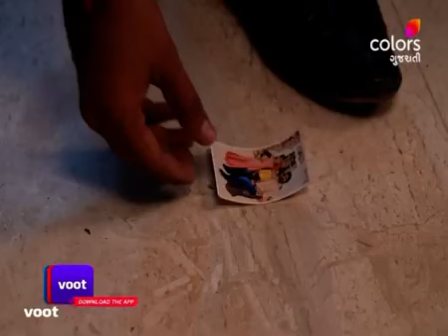Manmilap.com | મનમિલાપ.com | Ep. 72 To 77 | Weekly Rewind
Ichcha is on a search to find her perfect life partner but to her utmost agony, difficulties arise with every suitor she meets through matrimonial sites. With perplexing theories and philosophies learned on the way, she meets Abhimanyu, a luxury wedding planner who becomes her guide and philosopher. How they navigate this journey and explore their own bond forms the story of Manmilap.com.